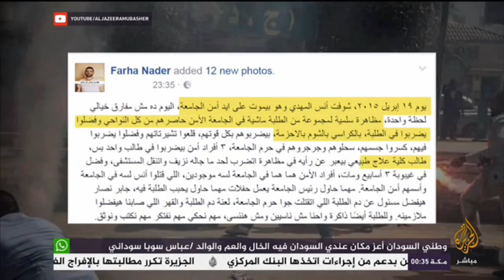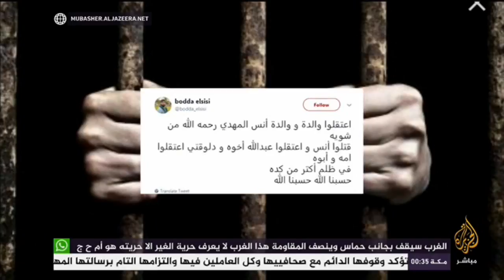المسائية .. معاناة أهالي معتقلي قضية كتائب حلوان